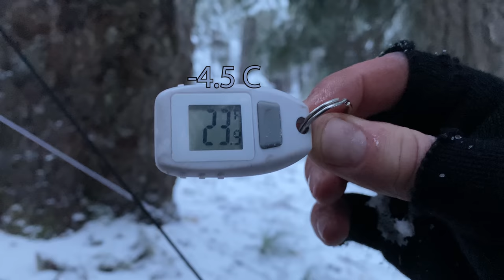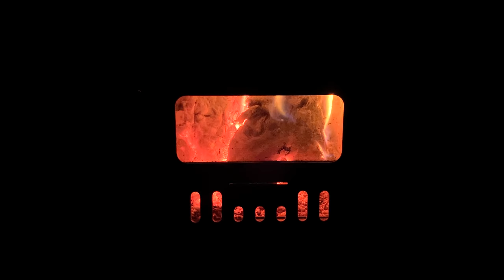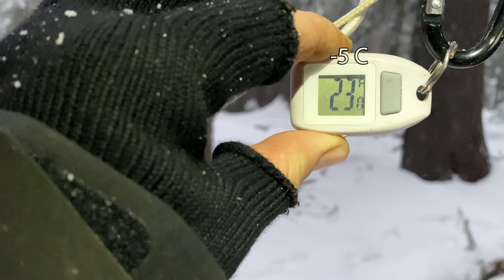Hot Tent Snow Camping In Old Growth Forest | Wood Stove Cheese Steak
On this adventure I went hot tent snow camping in old growth forest. I've always wanted to hot tent camp here in the snow. Many of the trees are hundreds of years old and hundreds of feet tall. The forest gives off an eerie vibe but it is absolutely stunning to see. It snowed almost non stop the entire trip and temperatures stayed around 23 F (-5 C). I cooked up some delicious cheese steak sandwiches on the wood stove for dinner and had scrambled eggs for breakfast. Before I packed up I got to play around with the Dwarf Telescope made by TinyScope. It worked surprisingly well and I can't wait to use it somewhere with an actual view. I hope you enjoy the beautiful forest in this video!

Chapters:
00:00 Intro
00:31 Finding Camp
01:19 Tent Setup
02:43 Wood Stove Setup
04:17 Wood Processing
07:19 Cot Setup
09:22 Lighting the Stove
12:36 Cooking Dinner
15:46 Bedtime
17:52 Melting Snow for Coffee
19:55 Cooking Breakfast
21:11 Dwarf Telescope
21:58 Breaking Camp